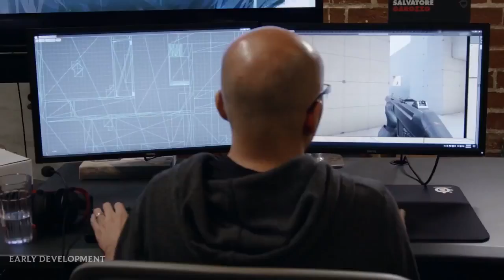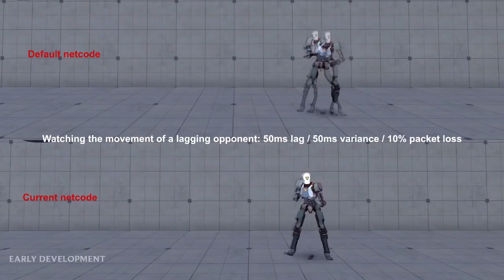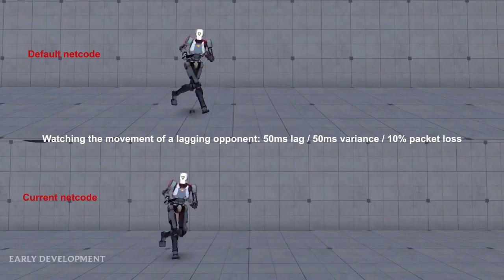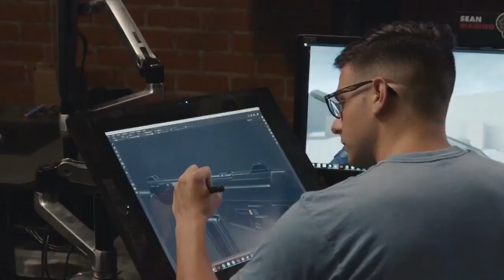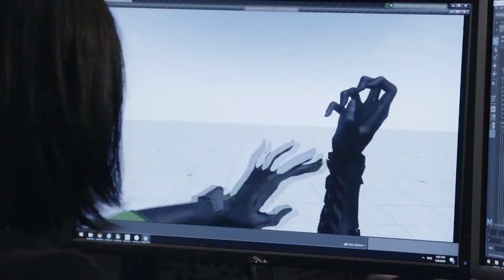لعبة السنة القادمة valorant | كل شئ عن لعبة valorant | متطلبات تشغيل لعبة valorant|شرح لعبة valorant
احبابي 😘🥰😍😘🥰😍

علامات لا تهمك:
valorant gameplay,
valorant trailer,
valorant riot games,
valorant download,
valorant react,
valoran,
valoran city park music,
valorando el pasado,
valoran city park here they come,

valoran league of legends

شرح لعبة valorant

اعلان لعبة valorant

لعبة شركة مول

مواصفات تشغيل لعبة valorant

جيم بلاي لعبة valorant

حيم بلاي valorant

موعد صدور لعبة valorant

تجربة لعبة valorant
طريقة تنزيل لعبة valorant

لعبة valorant

valorant

لعبة valorant صيف 2020
طريقة لعب valorant

الاعلان الرسمي valorant

تنزيل لعبة valorant

لعبة شبيها بلعبة valorant

لعبة الشبيهة بلعبة كانتر سترايك

لعبة valorant الشبيهة cs go

valorant gameplay,
valorant trailer,
valorant ps4,
valorant project a,
valorant gameplay reaction,
valorant game,
valorant reaction,
valoran,

valorant trailer,
valorant gameplay,
valoran,
valorando el pasado,
valoran park,
valoran theme,
valoran park music,
seas of valoran

valorant trailer,
valorant reaction,
valorant gameplay,
valorant project a,
valorant release date,
valorant characters,
valorant gameplay trailer,
valorant beta,
valorant jett,
valorant riot
valorant trailer,
valorant reaction,
valorant gameplay,
valorant gameplay trailer,
valorant the round,
valorant characters,
valorant project a,
valorant release date,
valorant theme song,
valorant beta,
valorant react,
valorant alpha,
valorant download,
valorant gameplay reaction,
valorant gameplay preview,
valorant jett,
valorant music,
valorant round